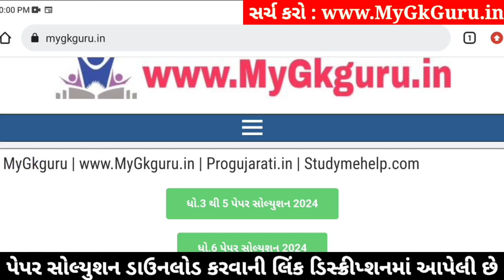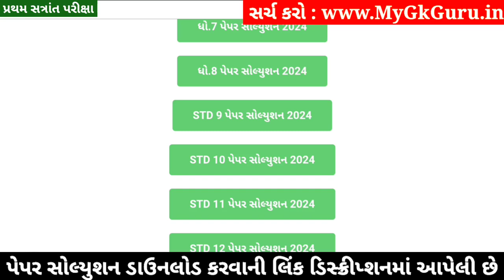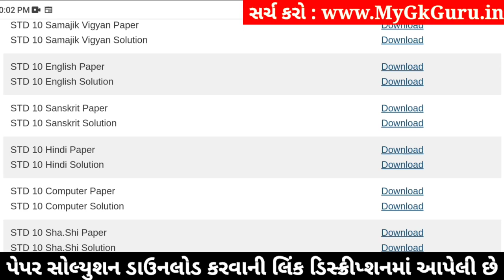STD 10 Hindi Paper Solution 2024 80 Marks, Dhoran 10 Hindi Paper Solution 2024 80 Marks, First Exam